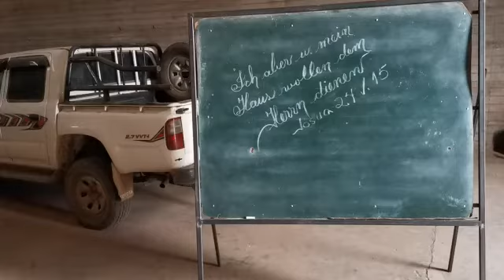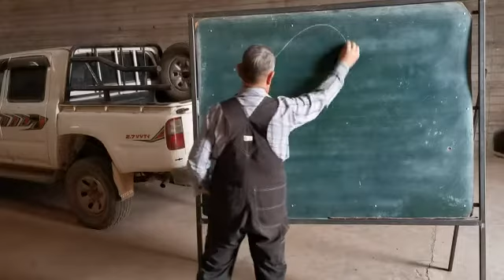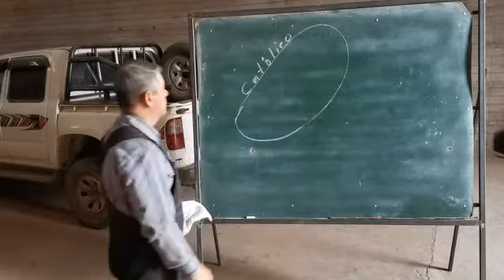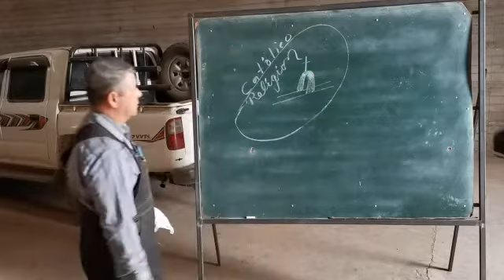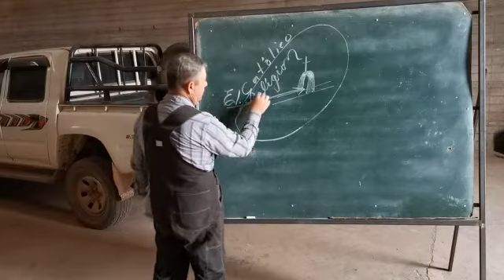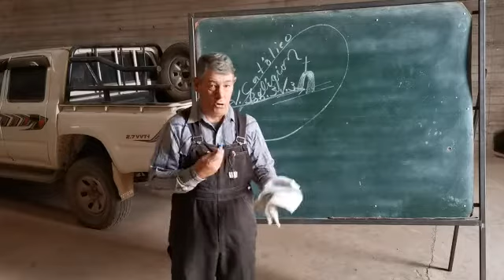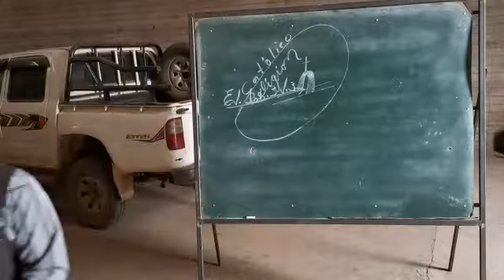Video 1 fan Isaak Klasen Bolivia 30/08/2020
Video de Jake Fehr 👨‍👧‍👧🐝🌻🦜🐇🦚🚛🚜